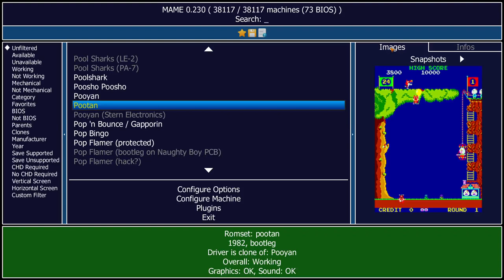Pootan (bootleg) Arcade Emulated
Pooyan
[pootan] Pootan (bootleg)